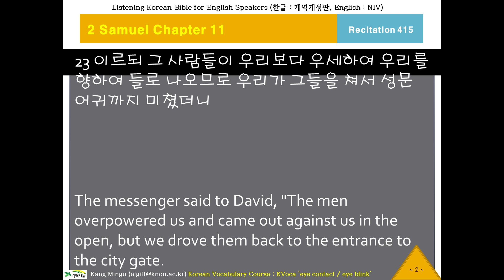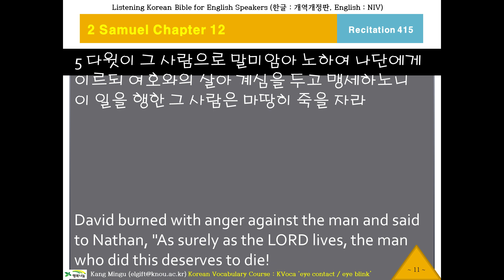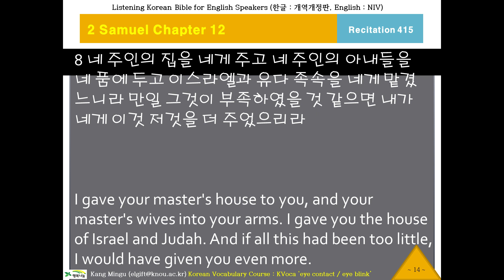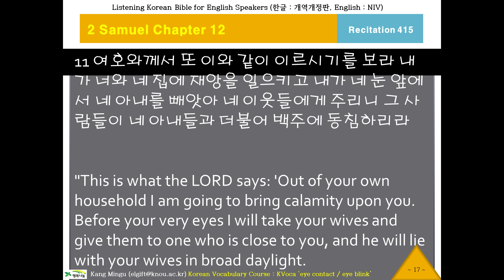케이바이블 415, 한국어 성경, Listening Korean Bible, K-Bible, Samuel 2 Chapter 11 Verse 22 사무엘하11장22절, 한글성경 듣기